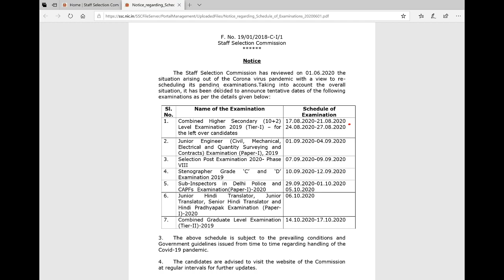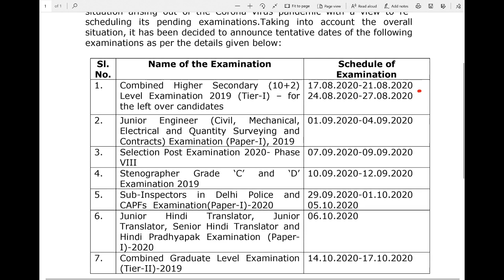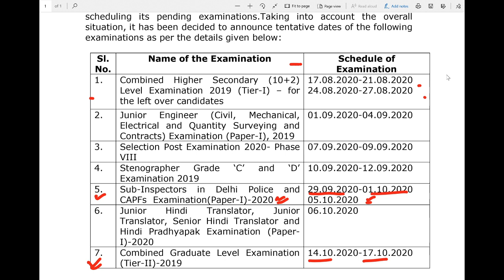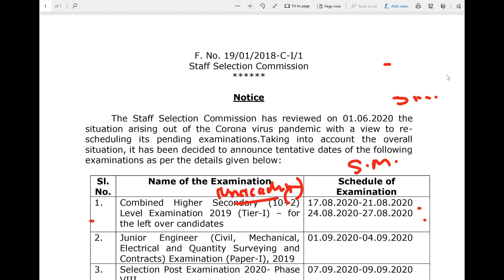SSC 2020 EXAM CALENDAR RELEASED | SSC CHSL | SSC CGL | CPO SI | Delhi Police | SSC New Exam Dates